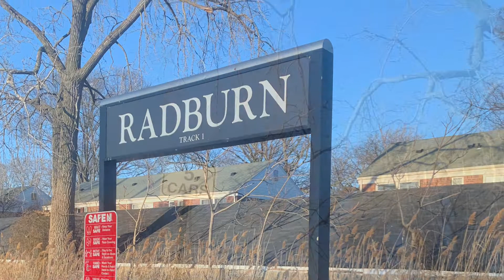Two days of railfanning with 4120!